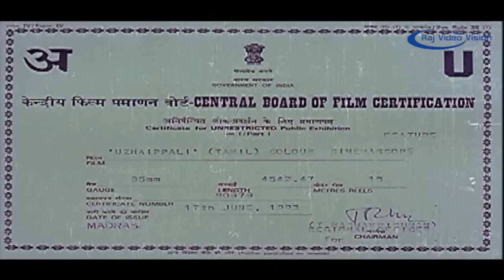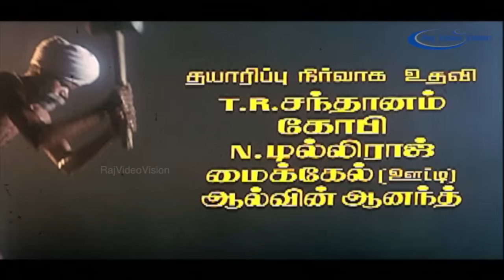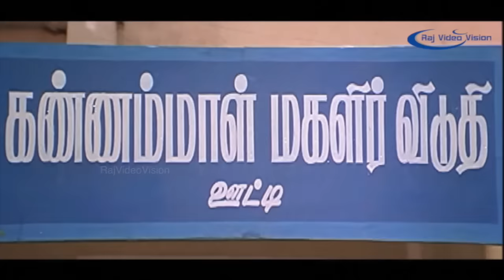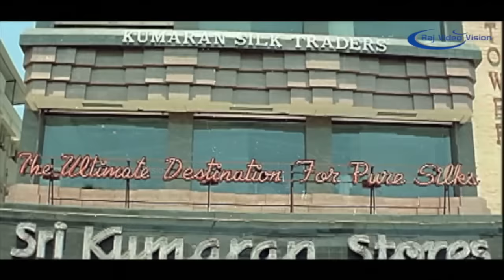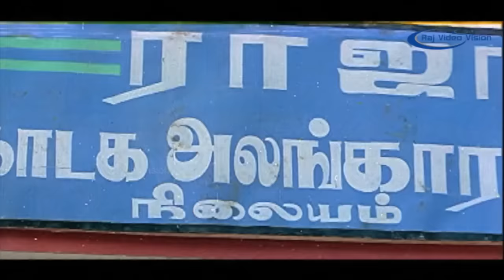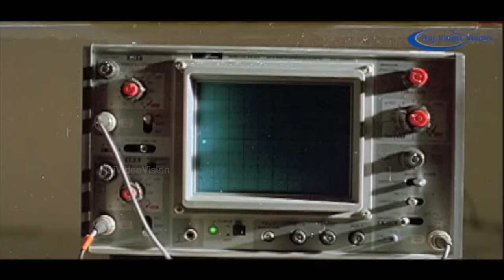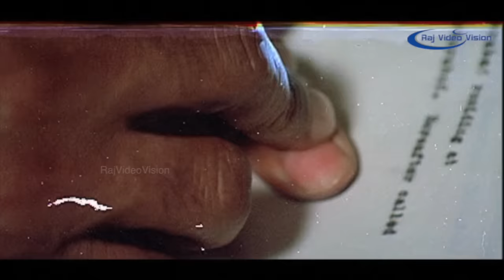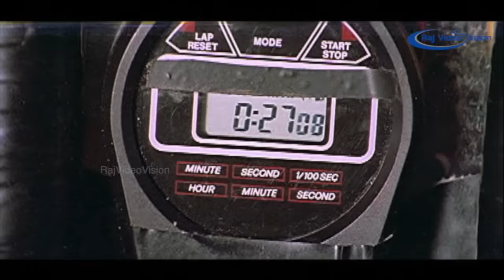Uzhaippali Full Movie HD | Rajinikanth | Roja | Radha Ravi | P Vasu | Ilayaraaja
Uzhaippali (English: Hard worker) is a 1993 Tamil language action drama film, directed by P. Vasu. It stars Rajinikanth in the lead role. The film was a 'super hit' at the box office.

Produced by B. Venkatrama Reddy
Written by P. Vasu
Starring Rajinikanth
Roja Selvamani
Radha Ravi
S. S. Chandran
Nizhalgal Ravi
Vijayakumar
  Karthik Raja (background score)
Production
company Chandamama Vijaya Combines
Distributed by Chandamama Vijaya Combines
Country India
Language Tamil